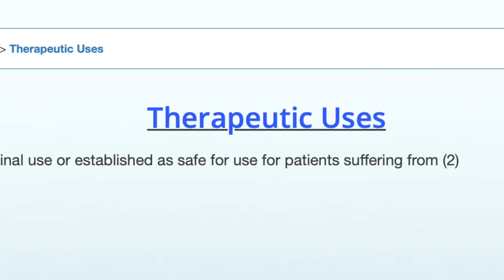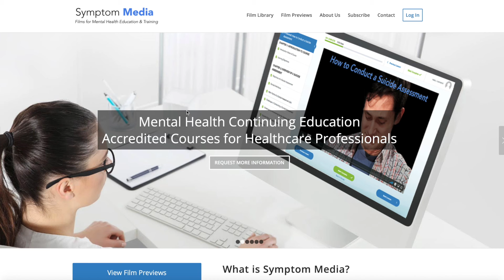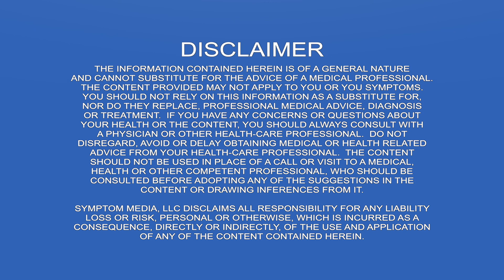Cannabis Use Disorder Nurse Practitioner NP CE CEU CNE Course Credit